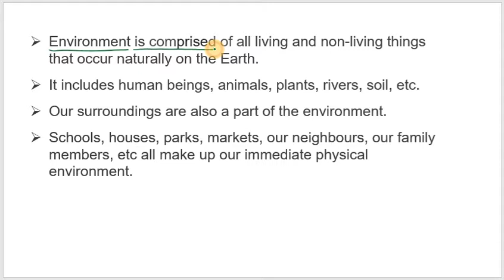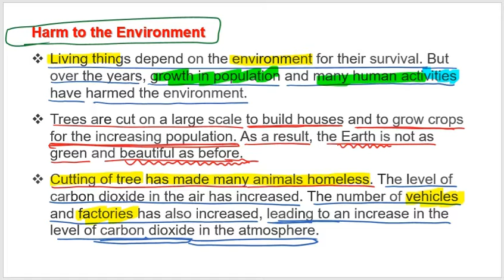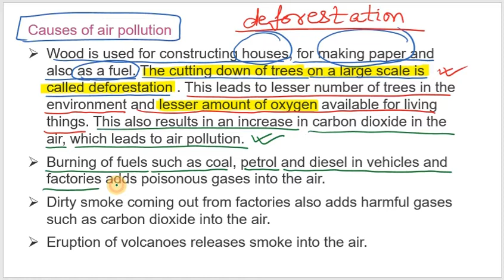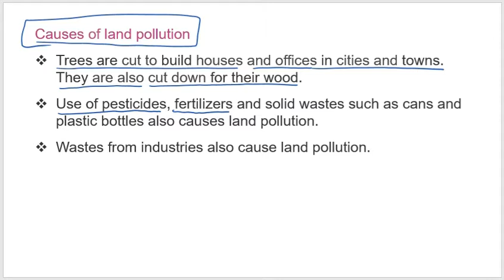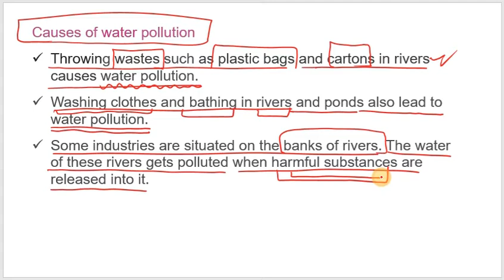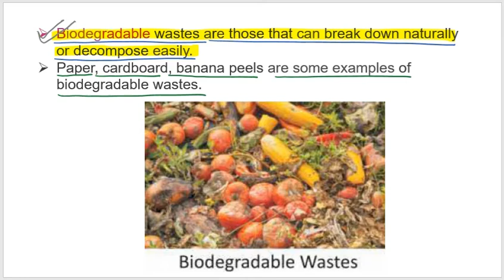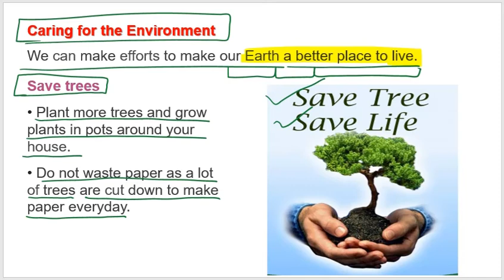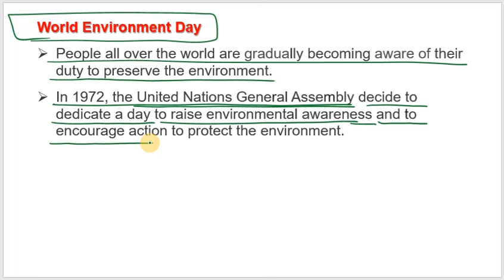4 3 Pollution